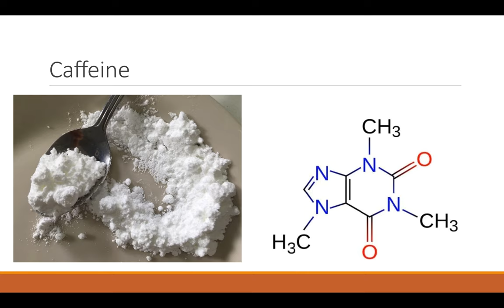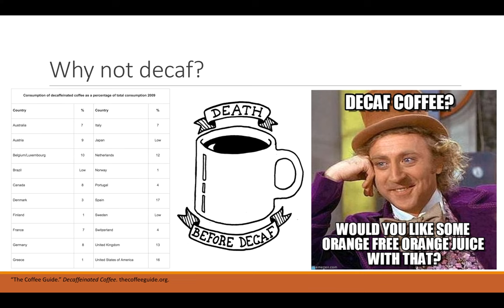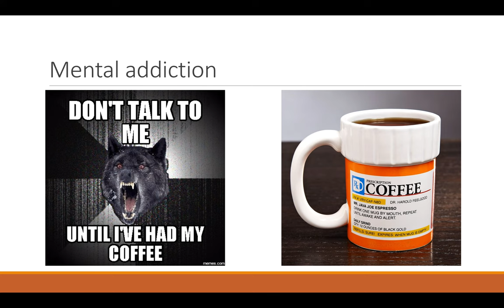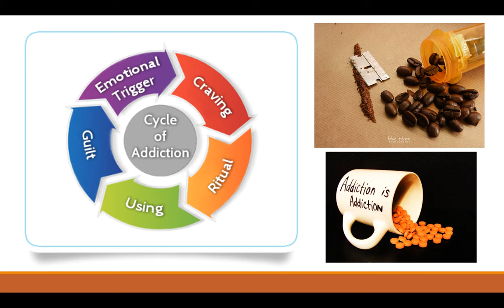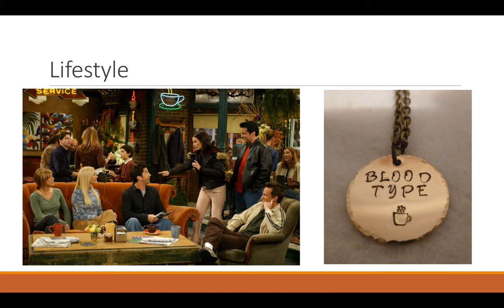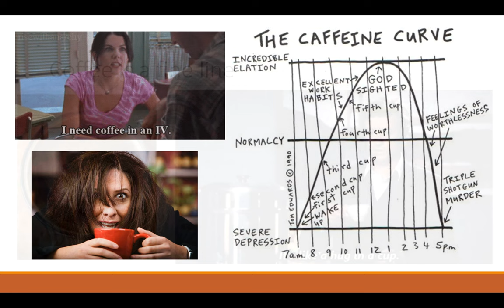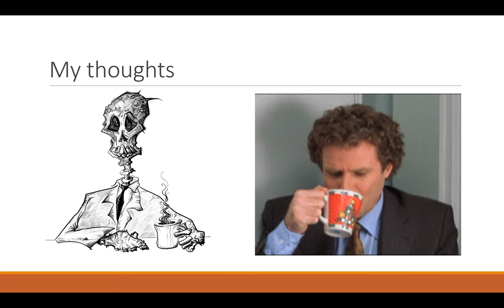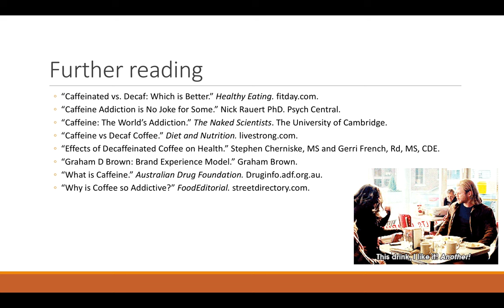Coffee Addiction Pecha Kucha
This presentation analyzes coffee and coffee shop culture in a way most people try to ignore.